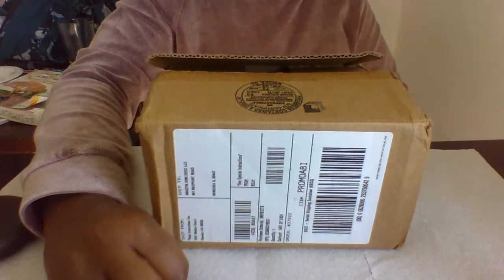I made my Invisalign Case into a relaxing moon gazing scene! (Plus SPECIAL Visit from my dog!)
I haven't posted in a while and I was super bored.